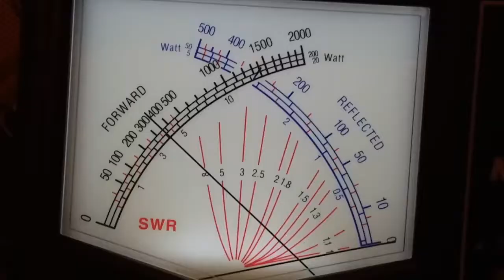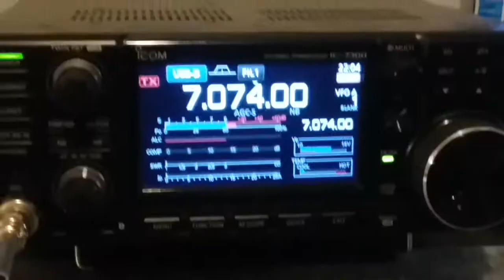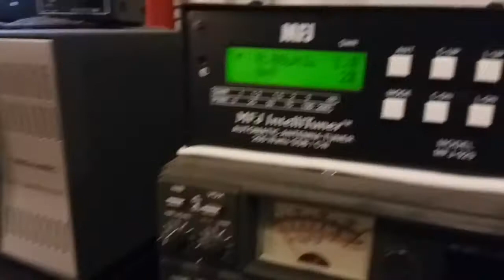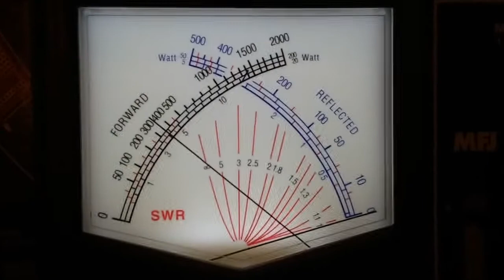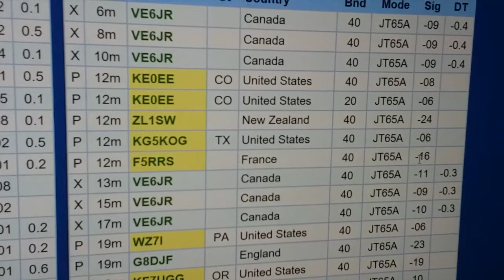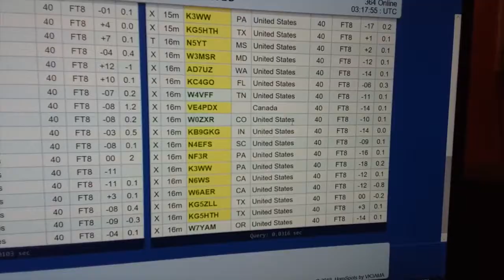Wolf River Coils SB1000 Upgrade HF Stealth HOA WSJT-X, PSKreporter antenna testing.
Operation of a newly installed Wolf River Coils Silver Bullet 1000 on 40-meters at night on FT8 and Olivia.  Propagation measured via PSKReporter and Hampots.net, WSJT X, FLdigi